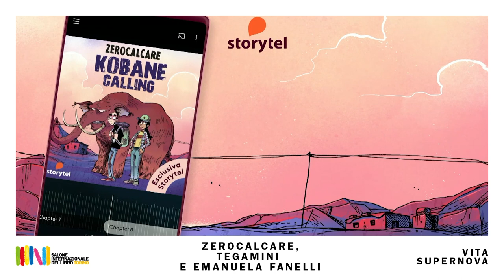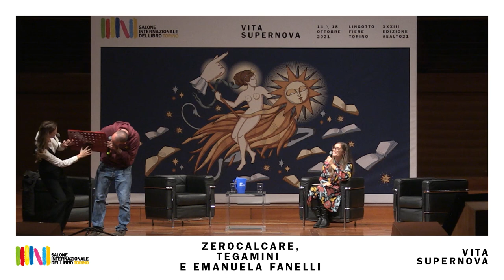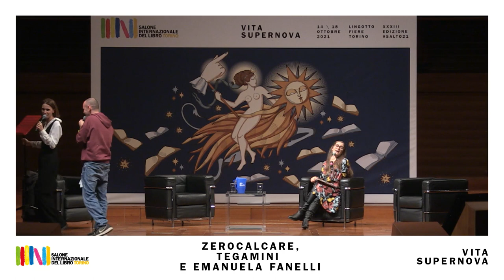Kobane Calling on Air! Zerocalcare, Emanuela Fanelli e Francesca Crescentini al Salone del Libro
Kobane Calling on Air! - L'audiolibro (Storytel in collaborazione con Bao).

L'evento del 16 ottobre 2021 al Salone Internazionale del Libro di Torino con
Zerocalcare, Emanuela Fanelli e Francesca Crescentini (aka Tegamini).

Che effetto fa prestare la propria voce ai personaggi di una graphic novel ormai di culto? Letture dal vivo e chiacchiere in libertà per raccontare il dietro le quinte della produzione dell'audiolibro Kobane Calling, disponibile in esclusiva su Storytel.

Ascolta l'audiolibro su Storytel, letto da Zerocalcare, Emanuela Fanelli e Stefano Fresi